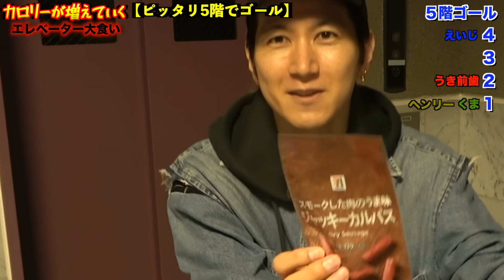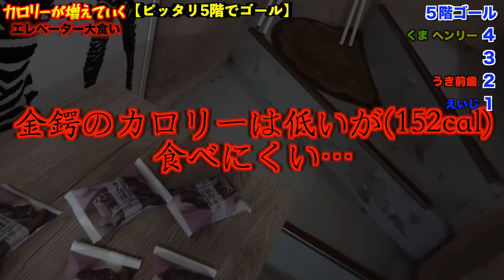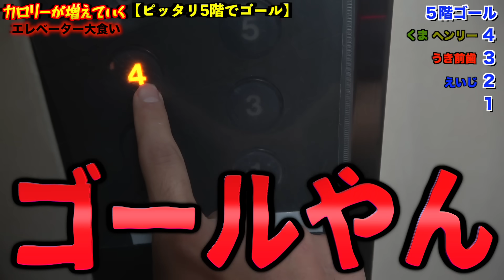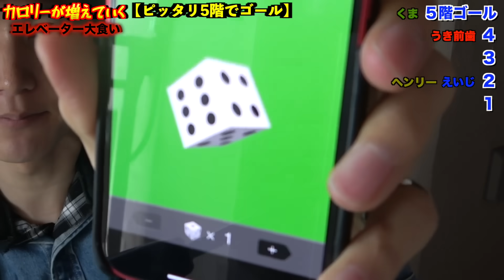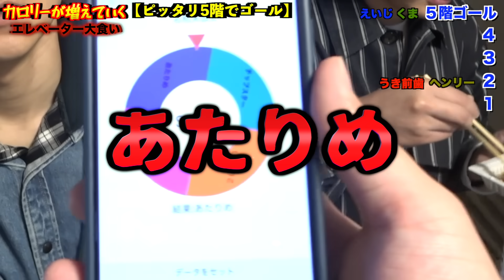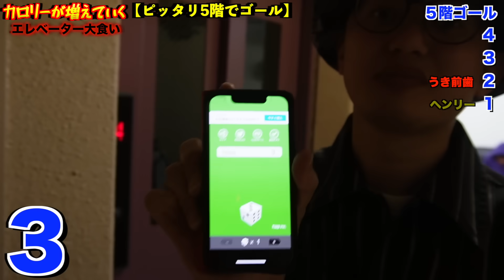【大食い】エレベーターで階数が上がるとカロリーも上がるリアルスゴロク！？先に最上階を目指せ！！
2023年7月8日！きょんくまメンバー全員出演のイベントを開催します！

イベントタイトル
きょんくま大集合！ 〜みんな集まれー〜

イベント日程
2023年7月8日(土)
"第1部"OPEN 14:30 / START 15:00
"第2部"OPEN 18:00 / START 18:30
※公演ごとにチケットの購入が必要となります。

ジュニジュニ(うき前歯)